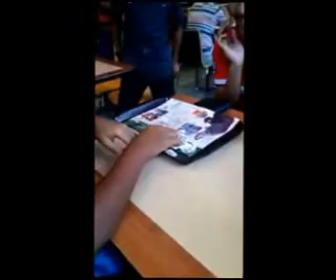Fried challenge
permainan memakan kentang dicincah ngan sos cili dan dicampurkan dengan lada hitam mcd..hahahah..just suka2.dirakam oleh syahmimi.